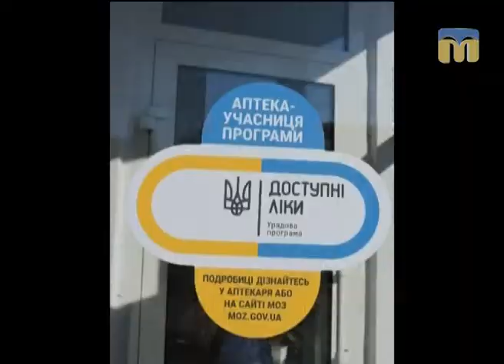Новий день. Урядова програма "Доступні ліки”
Гостя студії - заступник головного лікаря КЗ ММР Центру первинної медико-санітарної допомоги № 6 Олена Чемерисько.